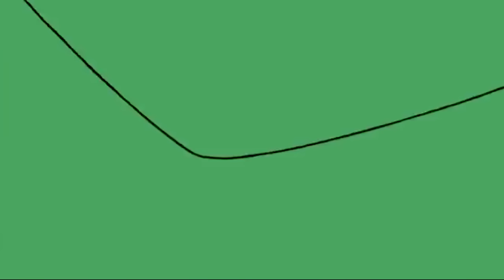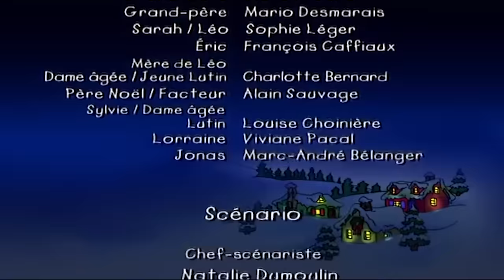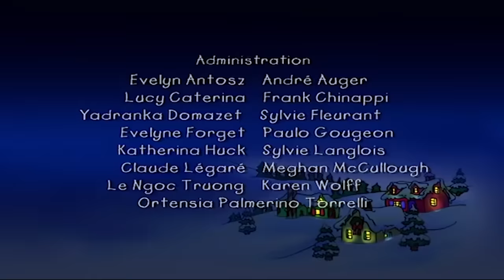Vive les Fêtes! Un Film avec Caillou | Caillou en Français